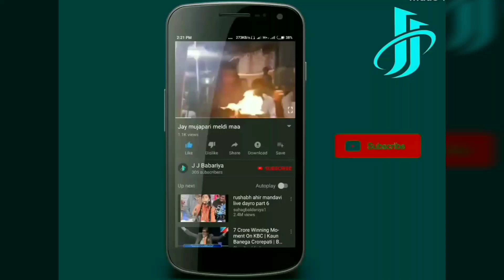Rambhai_Bhaskar Rambhai Bhaskar | Dakla || Jay Meldi Ma || Sakhavadar Mandvo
Jay Mataji

Jay Meldi Maa

Jay Mataji

Jay ho